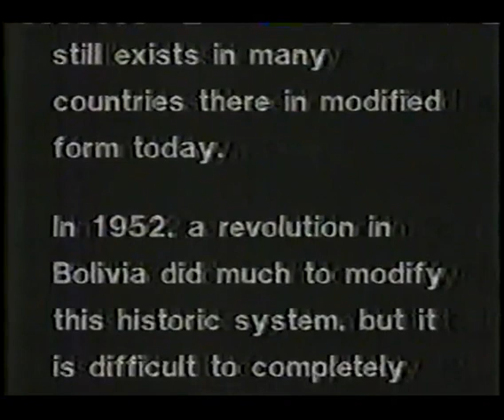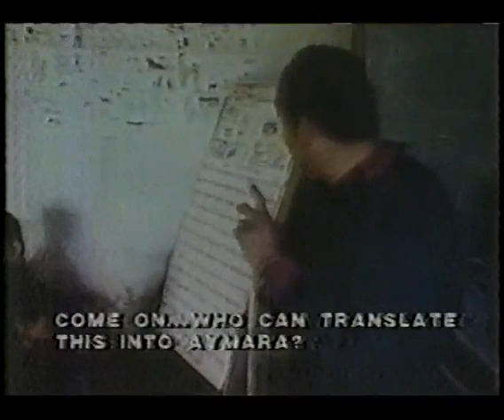Faces Of Culture Ep17 The Aymara - A Case Study in Social Stratification (Full)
Full episode (26m01s). Coast Telecourses and the Coast Community College District 1983 Updated 1994. First PBS Release Fall 1988. No commercials. Ripped September 2020 by Steve Miscellaneous Videos. Uploaded as 121MB 640x480 .mp4 with video/audio bit rate 512/128kbps at 29.97fps. Downloads will likely have lower resolution and video/audio bit rates.